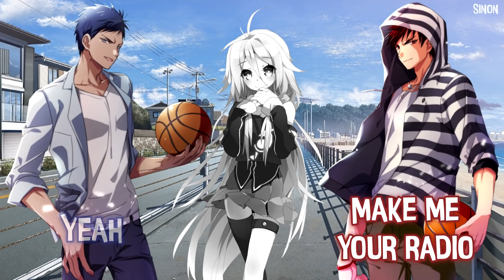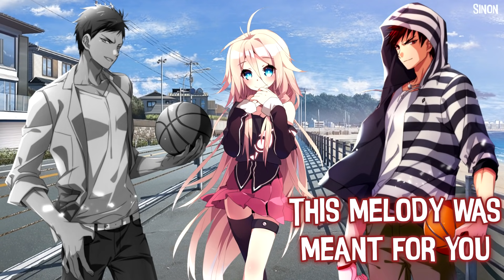Nightcore - Stereo Hearts (Switching Vocals) - (Lyrics)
▻ This song is using a stereo and other instruments as metaphors for your love for someone. The sound your heart makes is music and it's played for the one you love, and you ask them to reached out to you when they are feeling down so you can lift up their mood.

• Song: Stereo Hearts covered by Glee
• Anime/Game/VN: ???

My hearts a stereo
Gym Class Hero, baby!
Oh oh oh oh oh oh to my stereo
Oh oh oh to sing along to my stereo
Let's go!
If I was an old-school fifty pound boombox
And crank it higher everytime they told you to stop
And all I ask is that you dont get mad at me
You know my hearts a stereo that only plays for you